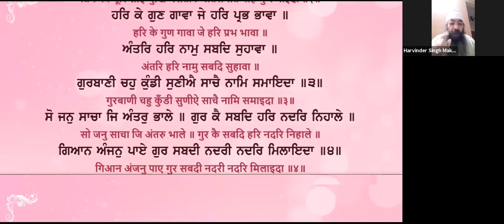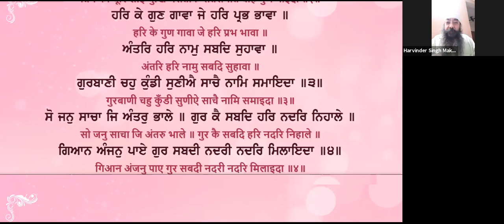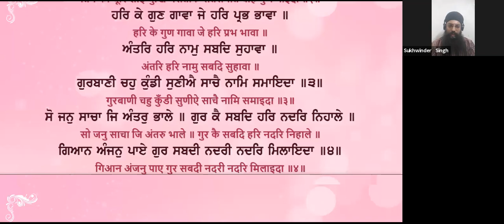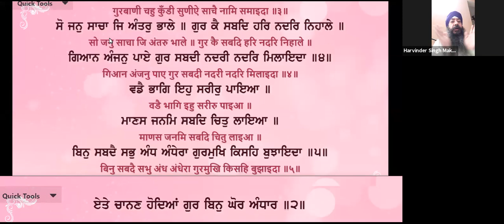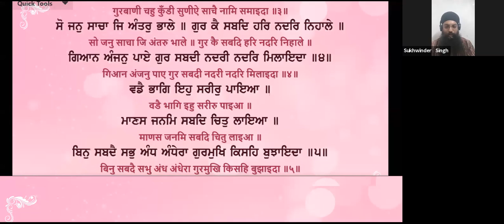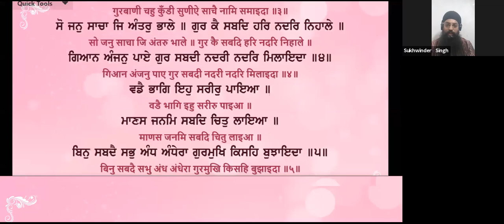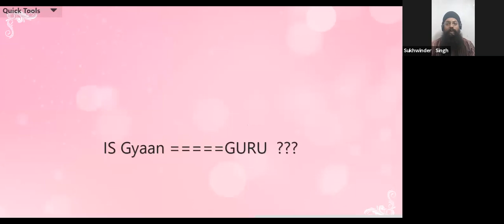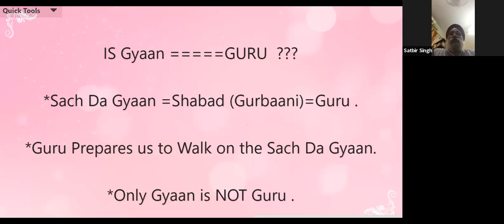Guru Granth Sahib Ji | Zoom Daily Gurmat Vichar-27/07/2020 ANG-1065